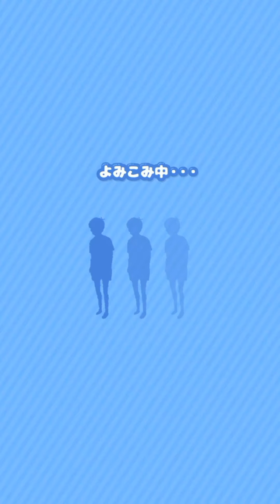ぼっち回避 #1 第1話〜第4話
『ぼっち』て響きが良くないよね。
『ファルケンボーグ』とか『ドウェイン・ジョンソン』とかに変えたらいいのにね。